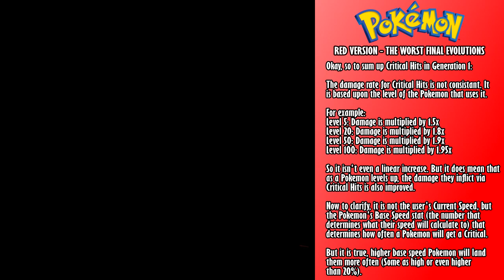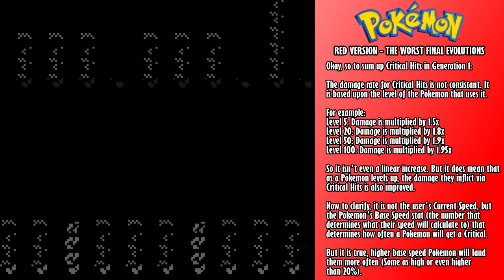A Hike Through the Darkness | Pokemon Red: Worst Final Evolutions - Episode 9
The darkness of Rock Tunnel awaits. What challenges await me in this long winding cave? I don't know, I can't see anything!